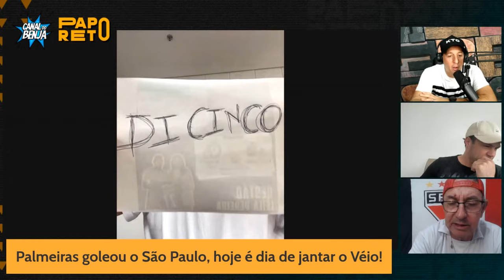Papo Reto com Benja, Gladiador, Mano e Véio - ep. 202 - 26/10/23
Participe do programa! Mande seu vídeo para: (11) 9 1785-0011.
Vídeos de até 45 segundos, sem ofender os participantes do programa, serão selecionados e transmitidos ao vivo, com o 'react' da nossa bancada.

Nossa galera
Benjamin Back - Instagram: @benjaminbackoficial

Véio Fanático do Tricolor - Instagram: @silvioalbertinjunior

Benjamin Back, Mano e o 'Véio' fanático tricolor, promovem um debate esportivo raiz, sem papas na língua, todas as segundas, quartas e quintas, ao meio-dia. Venha conosco!